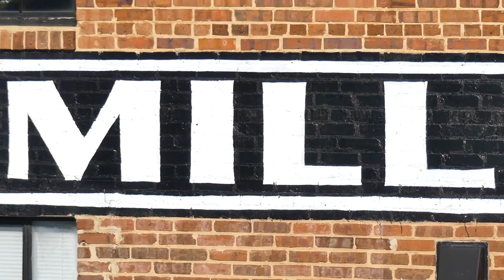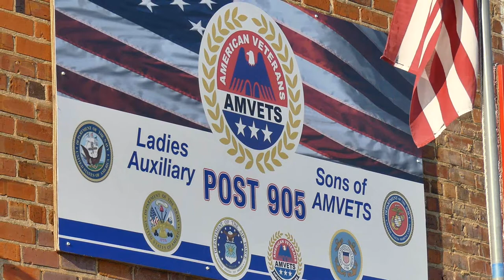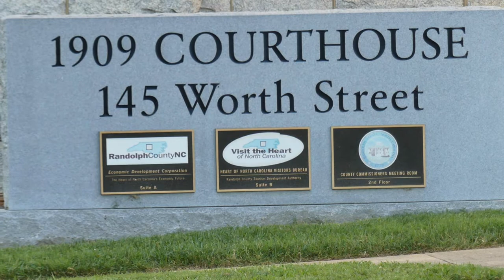FZ300 how sharp is the 25-600 lens after 5 years?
Come along with me as I put it to a quick test around my home town.